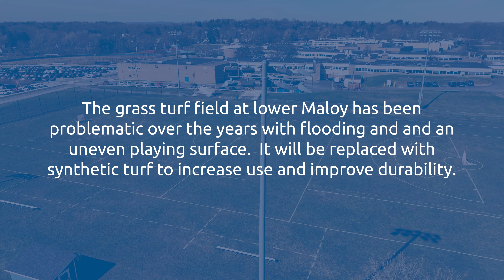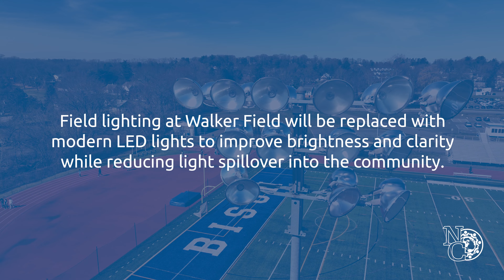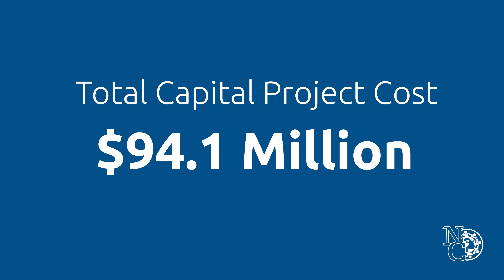NCCSD Capital Project Update: Athletics Improvements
The North Colonie Central School District proposed 2024 Capital Project includes some improvements for athletics as well including a synthetic turf field on Lower Maloy and new LED lighting on Walker Field.